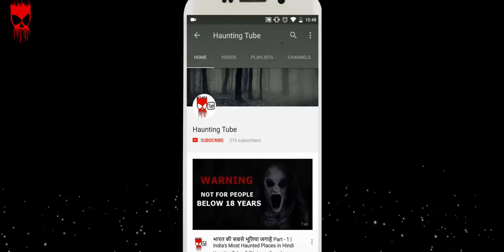CARGO (2018) Ending Explained + Zombie Theory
Andy (Martin Freeman) has been infected by a deadly virus and has 48 hours to find his daughter a new home in the tense atmospheric CARGO from Netflix.

Copyright Use:
Any video or images in this video has been used only to convey messages to the viewers. I don't intend to infringe the copyright of anyone.

Thanks!!